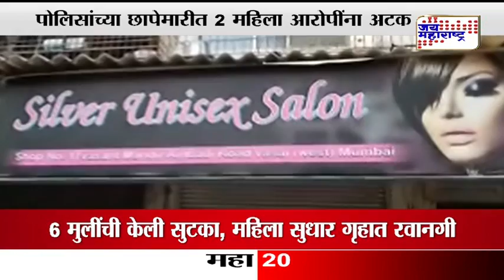VASAI HUMAN TAFFICE#341B7B5